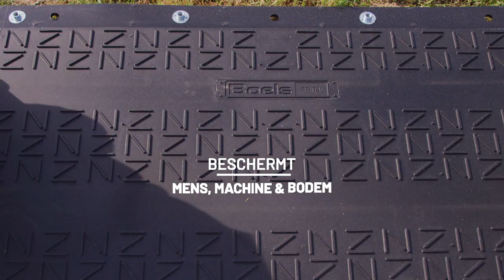Koppelbare kunststof rijplaten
Ben je op zoek naar rijplaten die veilig zijn voor mens en machine én de bodem zo min mogelijk beschadigen? De nieuwe rijplaten in het assortiment van Boels Rental zijn de oplossing. De rijplaten zijn ideaal voor evenemententerreinen of bouwplaatsen.

Klik, schroef, next. Zo eenvoudig leg je deze koppelbare kunststof rijplaten. Binnen no time ligt een evenemententerrein vol of is de bouwplaats bereikbaar. Installeer maar liefst 100m2 aan platen per uur dankzij het eenvoudige koppelbare systeem. De rijplaten hebben een praktisch hanteerbaar formaat. Dat betekent niet alleen een snelle en eenvoudige installatie, maar ook kleinschaliger transport naar de locatie.

Meer weten over deze koppelbare kunststof rijplaten?